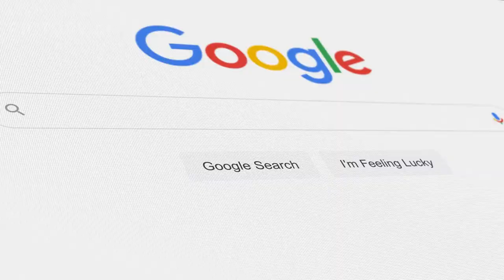Is Your Privacy at Risk with Gmail's Latest Update? Watch Now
Are you concerned about your privacy with Gmail's latest update? Watch now to find out if your personal information is at risk. Our experts break down the latest changes and what they mean for your privacy. Don't miss this important discussion on one of the most widely used email platforms in the world.